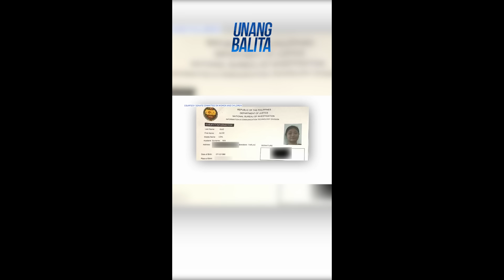Mayor Alice Guo, at Guo Hua Ping, iisang tao raw ayon sa fingerprints! Unang Balita